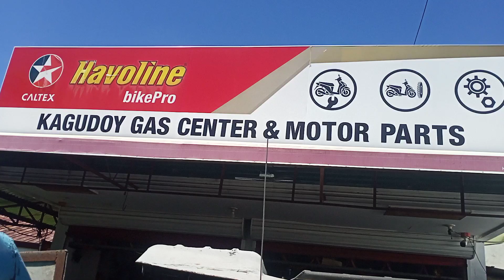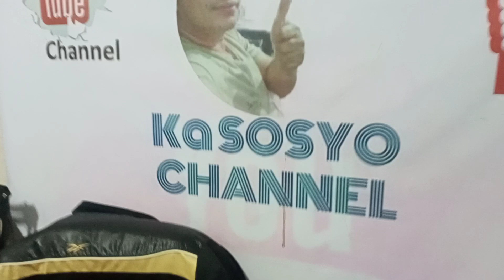Visiting someone close to me. My closest friend, kumpare Ka Sosyo Channel.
Biglaang pagbisita ko sa aking kaibigan, kumpareng Ramon Montellano. Ka Sosyo Channel